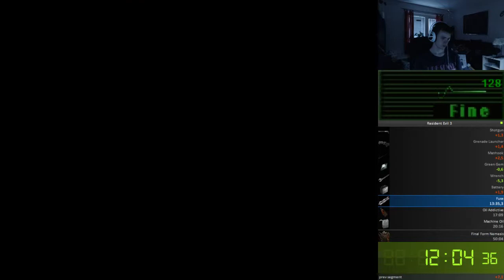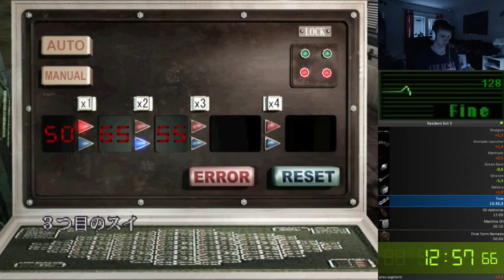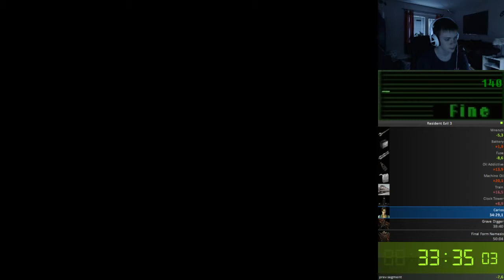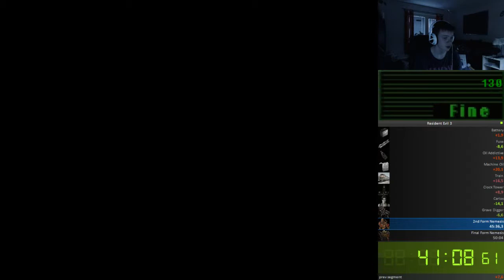Resident Evil 3 (PC) - Heavy Mode Speedrun 49:48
Darazanjoll